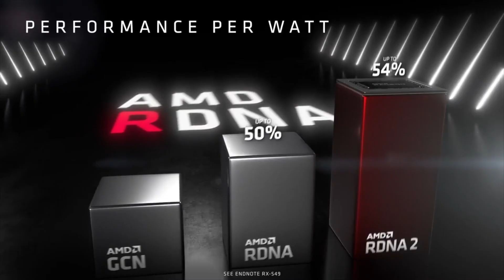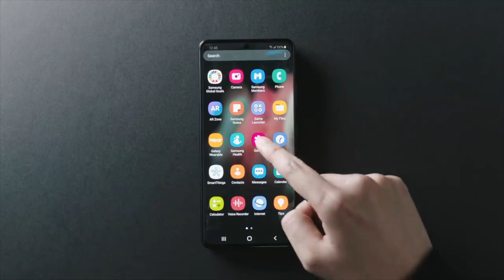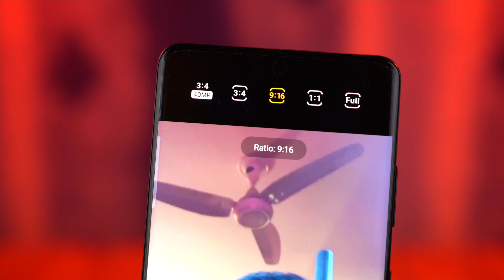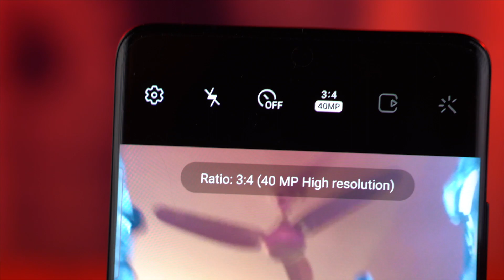Samsung Galaxy S22 - AMD in ACTION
AMD RDNA 2 Exynos current performance leak and what it means for Galaxy S22 Ultra, Samsung Galaxy Z fold 3 UDC not good, NEW 2nd Gen UDC from ZTE coming & More!